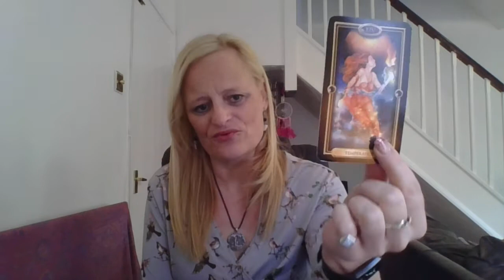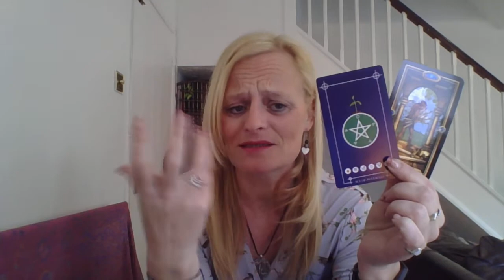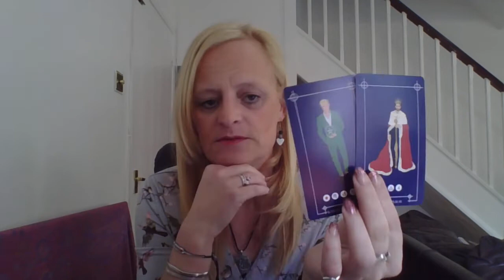AQUARIUS ~ APRIL 2019 READING ~ What was taken will return.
Emergency readings can be had by messaging us on Instagram.

We are not legal, medical or financial professionals.  If you are seeking this information you should go to the relevant organisations.

Readings given will be genuine and sincere, but may not give you the results you were looking for.